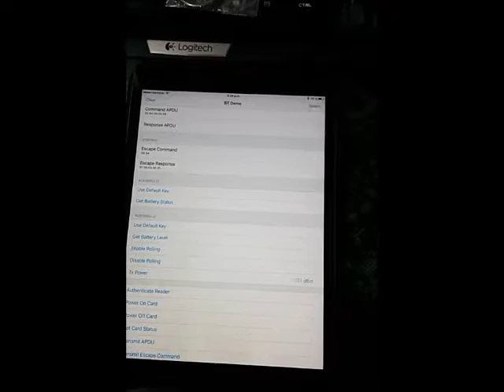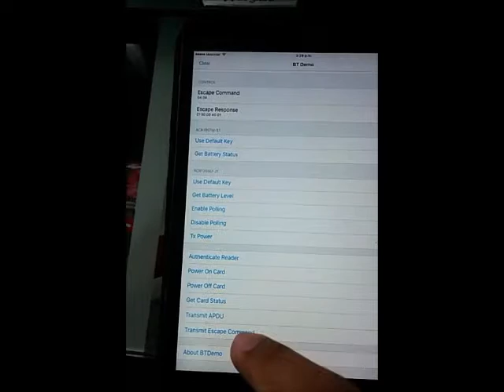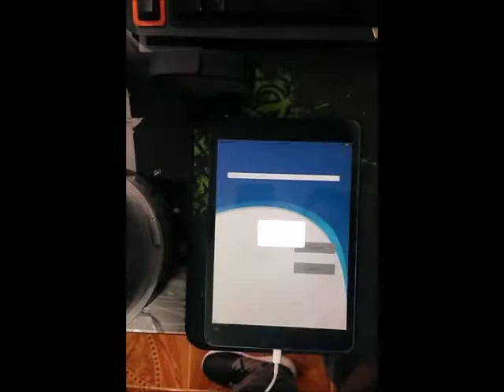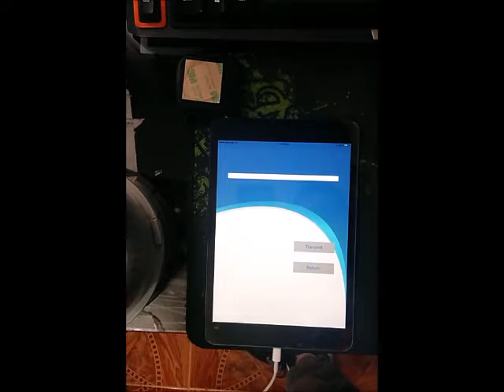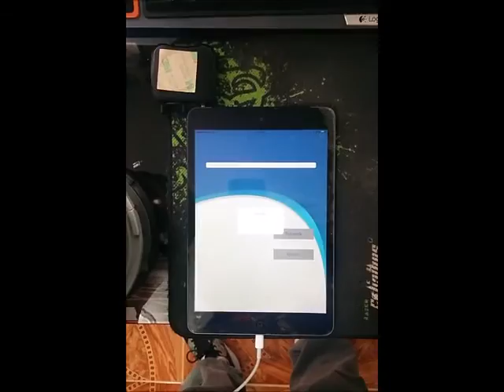ACR1255U-J1 aR530 Testing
ACR1255U-J1 bluetooth
aR530 AudioJack